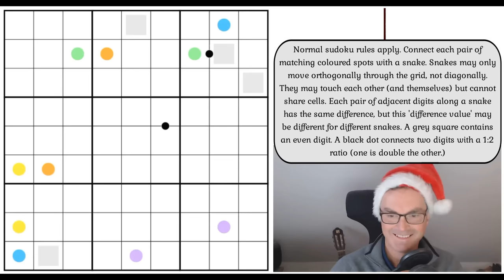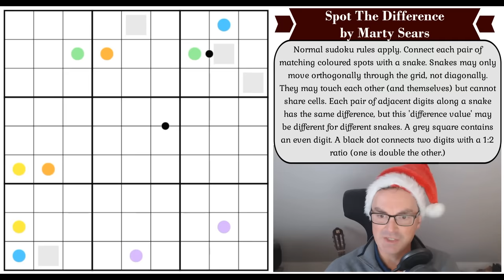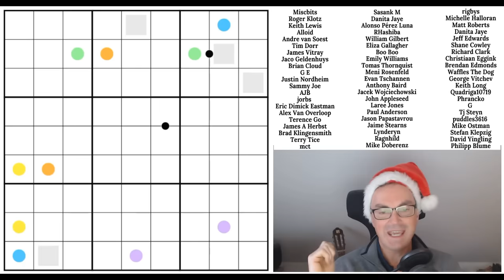The Ultimate "Spot The Difference" Puzzle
*** TODAY'S PUZZLE ***
Marty Sears is often described as a genius and this sudoku puzzle will do nothing but gather more folk to that opinion!  It's called Spot The Difference and it's absolutely magical (or RIDICULOUS) that this solves.  Every single one of the 49 people who have solved it as at the date of publication of this video have rated it 100%.

Rules:
Normal sudoku rules apply. Connect each pair of matching coloured spots with a snake. Snakes may only move orthogonally through the grid, not diagonally. They may touch each other (and themselves) but cannot share cells. Each pair of adjacent digits along a snake has the same difference, but this 'difference value' may be different for different snakes. A grey square contains an even digit. A black dot connects two digits with a 1:2 ratio (one is double the other.)

*** OUR DECEMBER COMPETITION & SIMON'S BONUS SOLVES ***
100 4x4 Snackdoku pack from the Skunkworks was released on 1 December as our monthly reward. Simon has recorded his solves of all 100 puzzles!

Also there is Simon's solve of Broken Secrets by TotallyNormalCat - a very different beast (ie seriously hard).

There's also Mark's latest battle with The Times' Club Monthly Special cryptic crossword.

*** KICKSTARTER - expected delivery 24 December 2023 ***
Our Kickstarter has finished and we're busy creating the finished novella/puzzle collection for you.  We expect this to be delivered on Christmas Eve:

60 original puzzles by Clover, Bill Murphy and Philip Newman!!  Earn party hats and dinosaurs with these brand new puzzles!

0:00 Theme music & Simon's location explained
1:19 Chants Of Sennaar
1:58 Kickstarter: Delivery expected 24 Dec
2:10 The 100 Sudoku Challenge: Simon's solves
2:35 Happy Birthdays
4:39 Blake's Story
11:44 Rules
14:46 Start of Solve: Let's Get Cracking

Box 102
56 Gloucester Road
London
SW7 4UB